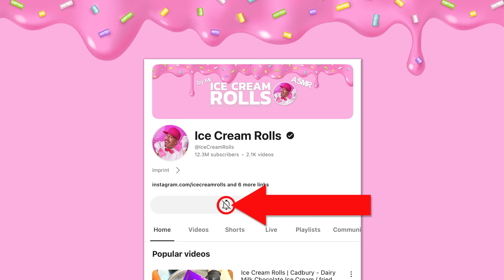ASMR Satisfying -30°C Passion Fruit Delight: Experience the Flavor!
Dive into a mesmerizing world of -30°C as I skillfully use two scrapers on a frozen pan to create an auditory and visual treat. This video is not just about the taste of fresh passion fruit transformed into delightful shapes, but also about the ASMR journey that accompanies it. As you watch the scrapers glide over the icy surface, hear the crisp, satisfying sounds that promise a sensory feast. Each movement is designed to offer you an immersive experience, culminating in a surprising and artistic display of flavor-infused creations.
Listen closely as the subtle, yet distinct sounds of passion fruit being rolled at -30°C fill your ears, providing a satisfying auditory experience. The visual aspect is equally enchanting, with the vibrant color of passion fruit adding to the allure. This no talking video focuses purely on the sounds and sights, inviting you to fully immerse yourself in the ASMR experience.

Your feedback is invaluable. Share in the comments what you enjoy about the ASMR elements and what flavors or themes you'd like to see in future videos. For the ultimate ASMR experience, I recommend wearing headphones.

What is ASMR? It stands for Autonomous Sensory Meridian Response, a relaxing, often sedative sensation that begins on the scalp and moves down the body. Also known as "brain massage," it's triggered by placid sights and sounds such as whispers, accents, and crackles.

ASMR | एएसएमआर | اے ایس ایم آر | 自律感覚子午線応答 | الاستجابة الحسية الذاتية الزهمية | ไอเอสเอ็มอาร์ | এএসএমআর | 자율감각쾌감반응 | 自律感覺經絡反應 | 自发性知觉经络反应 | ΑΣΜΡ | איי.אס.אם.אר | АСМР